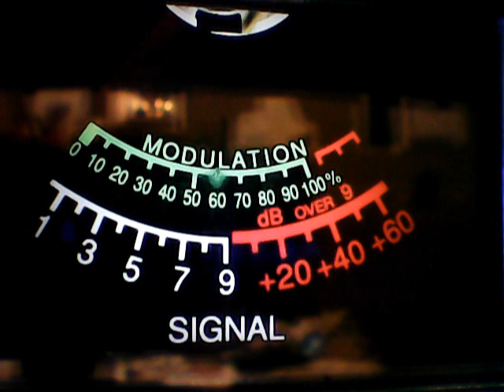Kbar Md,919 Md damitboy,Soldier Slim wow,773 Pa WOW,445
DX WEDSDAY EVENING EDITION,BOUT TIME!CB CH 28,10/30/19